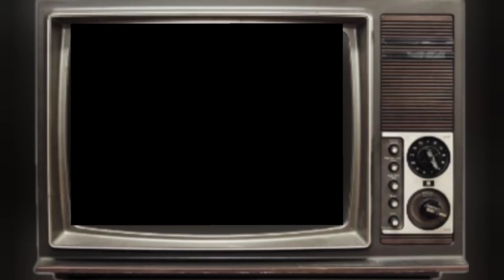PEMANFAATAN LImBAH/RONGSOK➡️UNTUk BuDiDayA IKAN HiAS#ikanhias